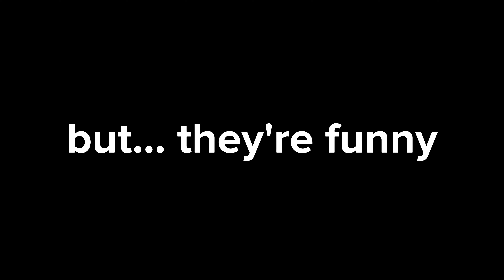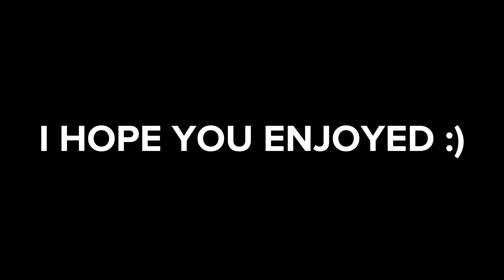BITE THE BULLET IS AN S TIER SURVIVOR PERK?! | Dead by Daylight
I did NOT expect to make this a video, but it was TOO CRAZY to not make one. I hope you enjoy it :3

Sub or I will cry, and you don't want me to cry